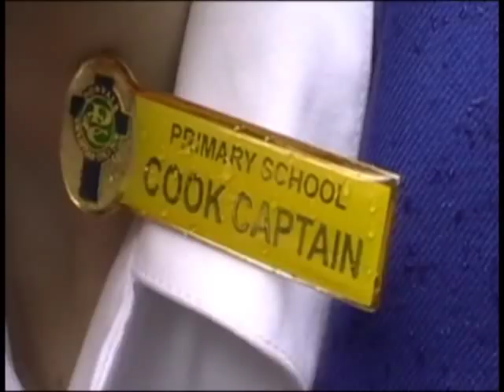Australian explorers Cook, Flinders, Bass, Hume, Hovell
Part 2: students reenact famous Australian explorers: Captain Cook, Matthew Flinders, George Bass, Hamilton Hume and William Hovell